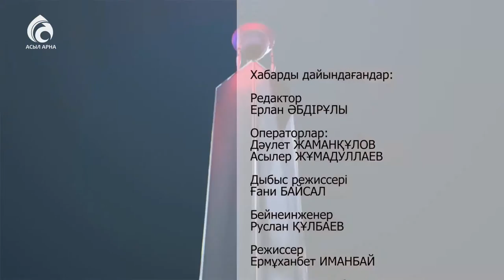Ақын, публицист, журналист Төреғали Тәшен \ Жарты сағат \ Асыл арна